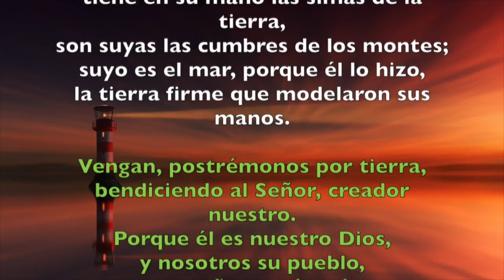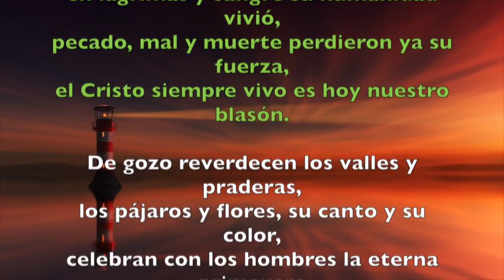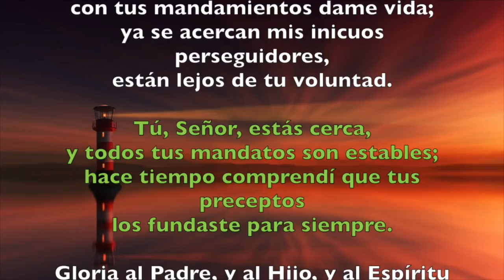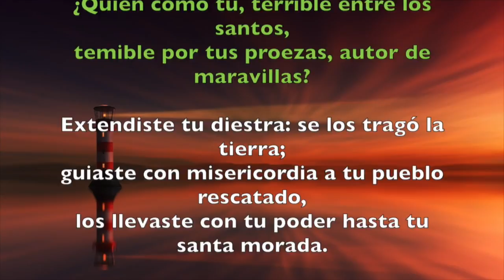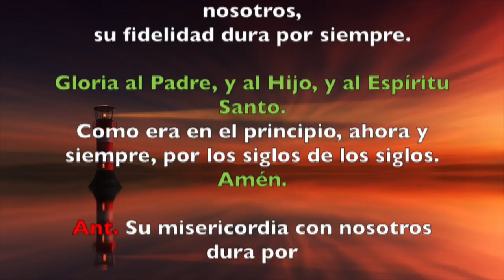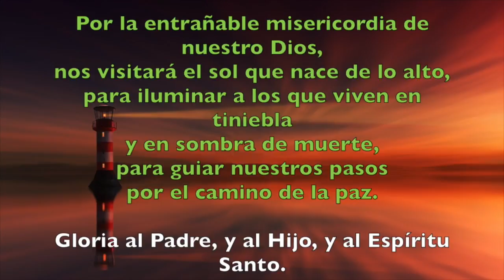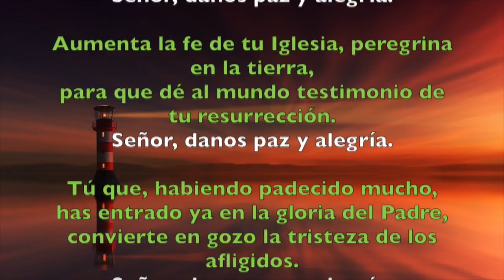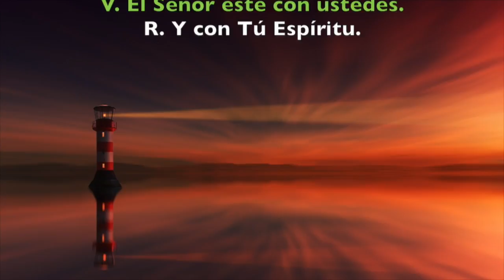Oración de la mañana (Laudes), SÁBADO 5 DE MAYO 2018 | Padre Sam